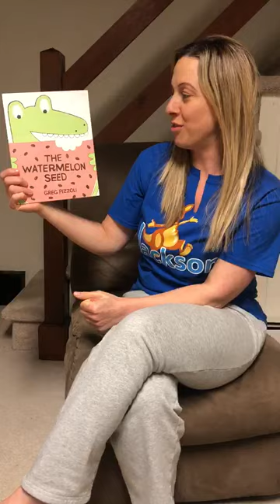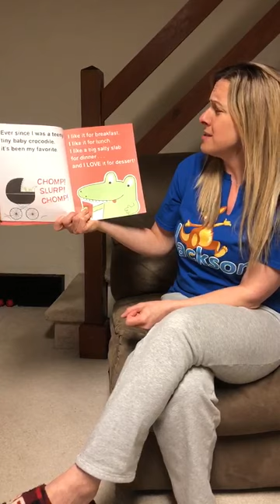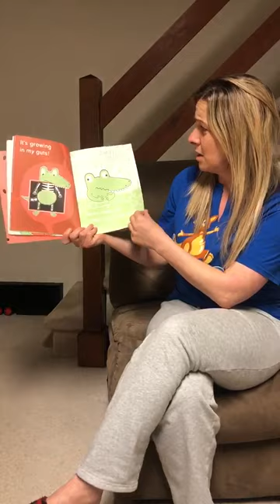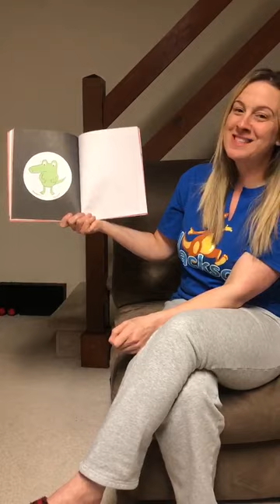Mrs. Higgins Read Aloud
Enjoy and story with Mrs. Higgins from room 206